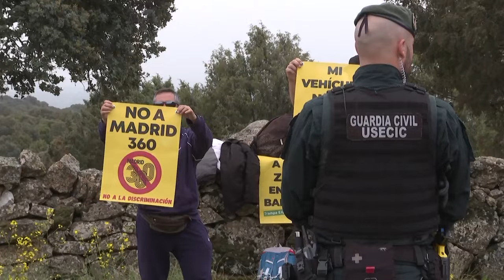José Luis Martínez-Almeida y Teresa Urquijo celebran su convite con amigos y familiares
Tras darse el sí quiero este sábado en la Iglesia de San Francisco de Borja, el alcalde de Madrid José Luis Martínez Almeida y su ya esposa Teresa Urquijo se han desplazado con el resto de invitados hasta la localidad de Colmenar Viejo. Allí, han celebrado el convite en la finca propiedad de la familia de la novia, El Canto de la Cruz.